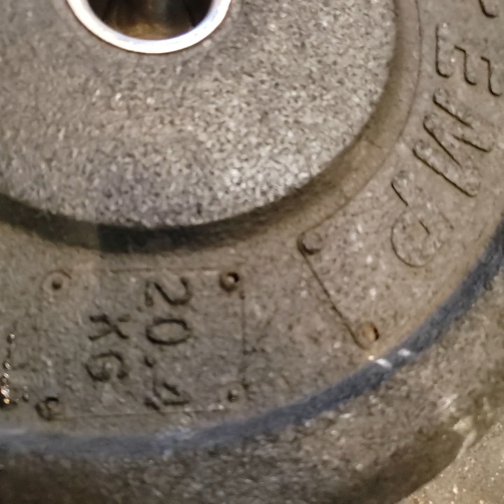Wodapalooza wod 3 2019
DT Ladder